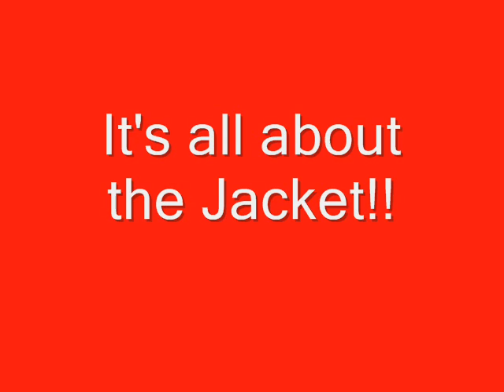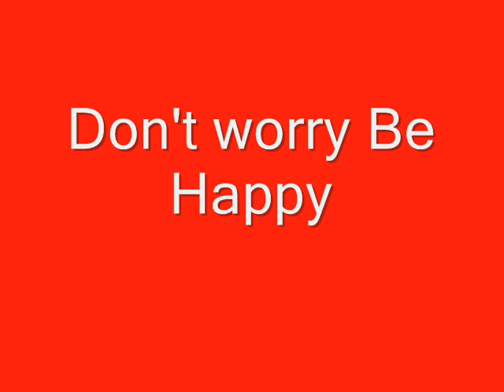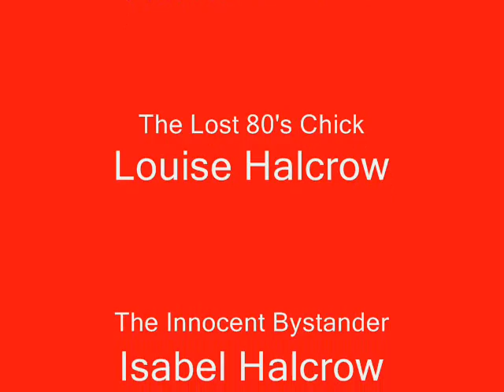Louise Halcrow,Isabel Halcrow and Ashley Lathlin :The Good Brother!!!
New to youtube: Just having some fun!!